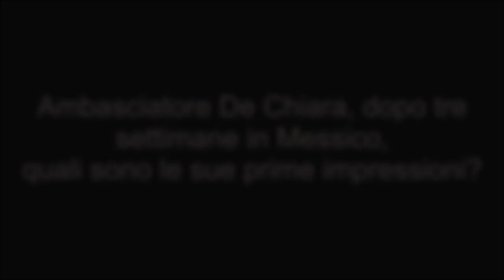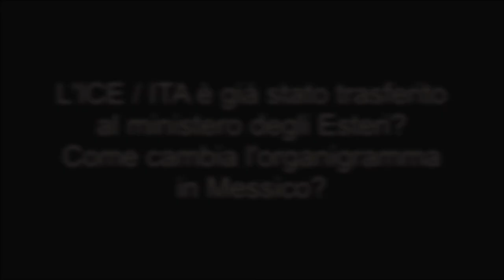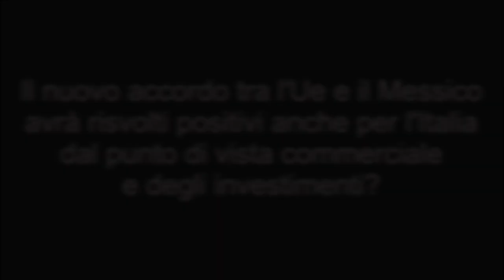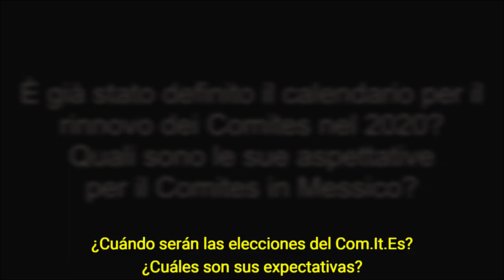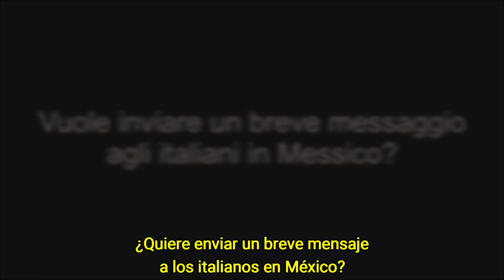Ambasciatore Luigi De Chiara / Embajador Luigi De Chiara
Intervista all'Ambasciatore d'Italia in Messico, Luigi De Chiara
Entrevista al Embajador de Italia en México, Luigi De Chiara